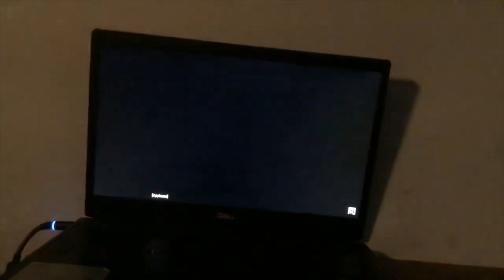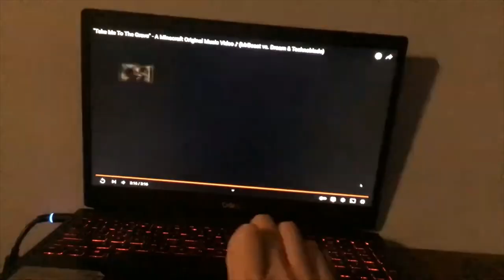BLAME IT ON ME